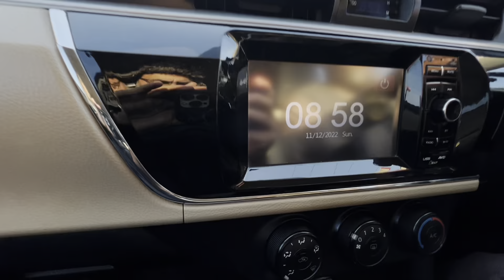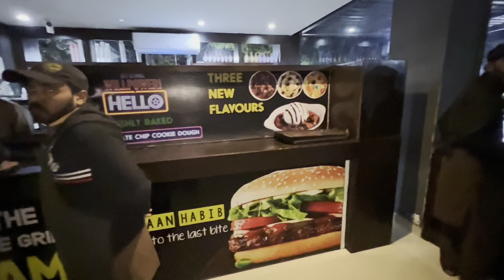Kashmir ~ Dadyal ~Uk Boys kashmir #￼￼Dadyal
First day in Kashmir ~dadayl ~~ cold days here.. but the place is awsome..